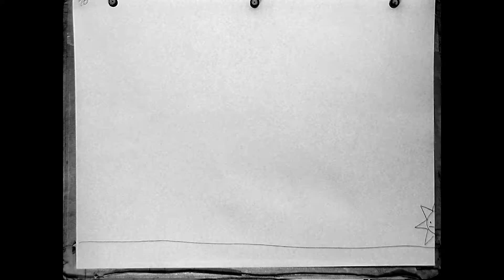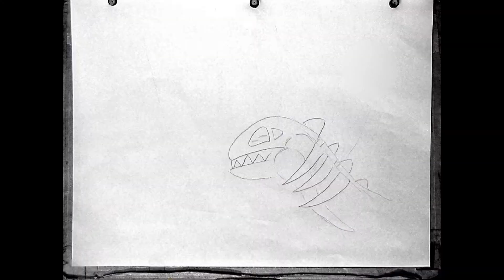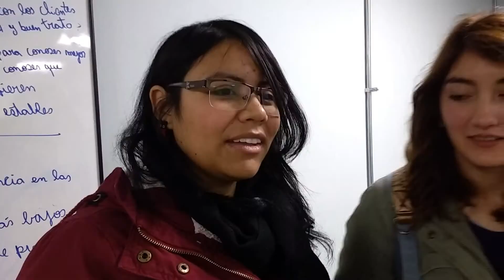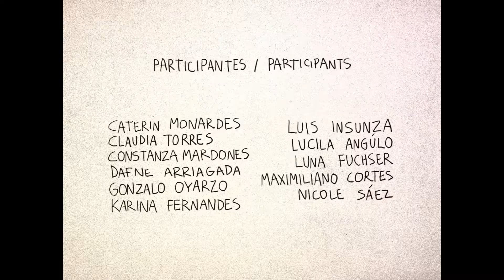Taller de Animación 2D 18 de Junio de 2017 Centro de Creación Concepción C3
Taller de animación 2d gratuito en Centro de Creación Concepción C3, Chile, 18 de Junio de 2017.

Participants / Participants:
Caterin Monardes, Claudia Torres, Constanza Mardones, Dafne Arriagada, Gonzalo Oyarzo, Karina Fernandes, Luis Insunza, Lucila Angulo, Luna Fuscher, Maximiliano Cortes y Nicole Sáez.

Thank you very much / Muchas gracias:
Andrés Sanhueza, Antonio Villamandos, Carola Céspedes, Francisca Cárcamo, Giselle Contreras, Ian Schmidt, M. Teresa Carmona, Richard González and to all the anonymous ones.